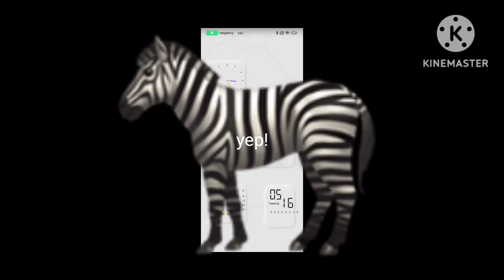animal alphabet sba A-Z